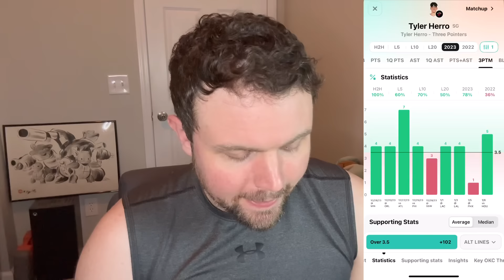Best NBA Player Prop Picks, Bets, Parlays, Predictions for Today Wednesday January 10th 1/10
Prizepicks: PR-RGRQV28

ParlayPlay Match up to $100:
FINALROUND11

ChalkBoard Match up to $100:
FINALROUND11

Sleeper Match up to $100:
FINALROUND11